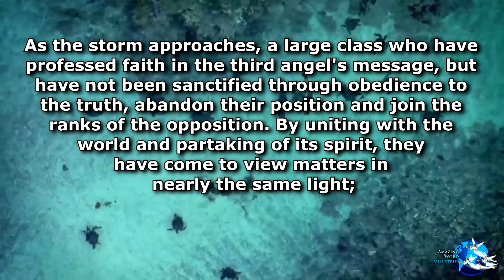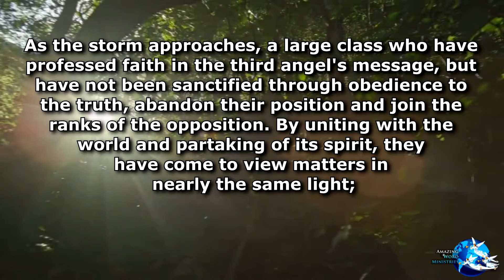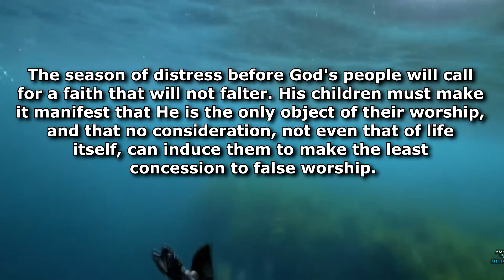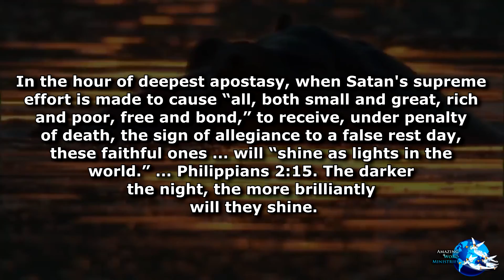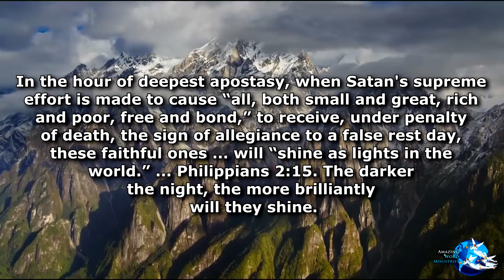Maranatha!: "Former Brethren Worst Persecutors,"-- By Ellen G. White